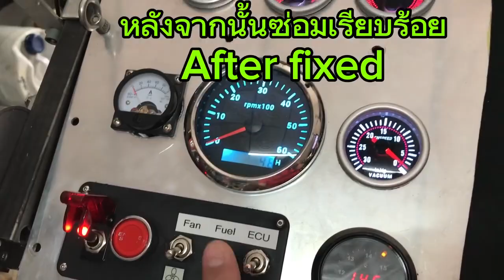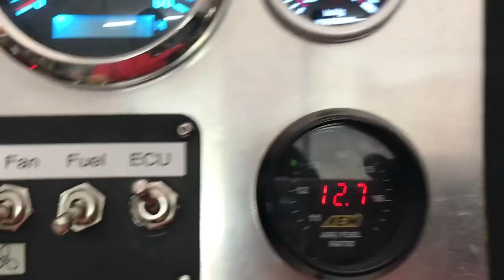สรุปการซ่อม ECU Jeep XJ 96 เบอร์ 200 , Fixed Jtec Jeep PCM XJ